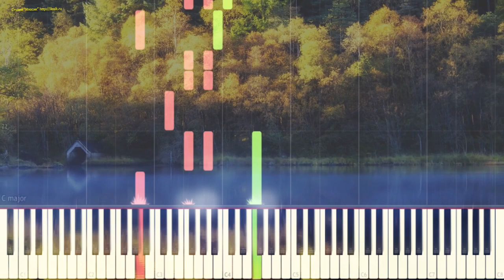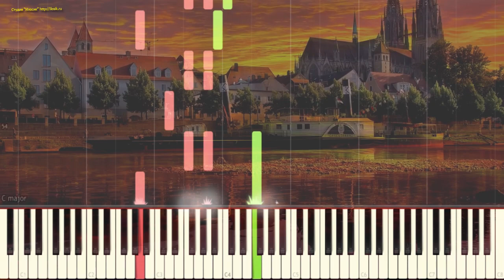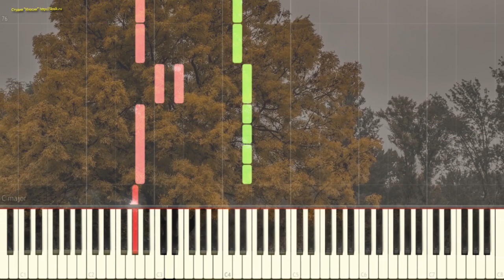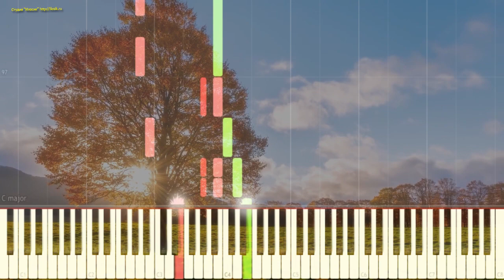Листья жёлтые (вариация) (Ноты и Видеоурок для фортепиано) (piano cover)